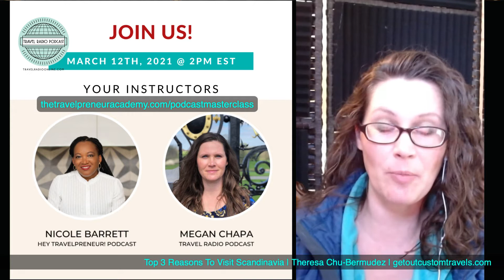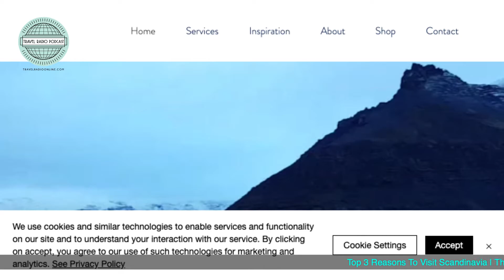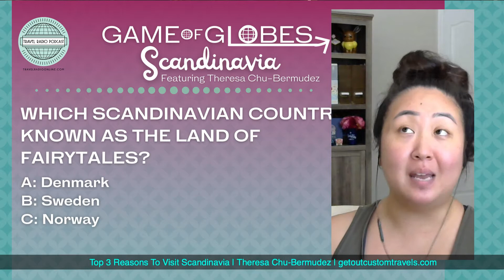Scandinavia: Top Three Reasons To Travel To Denmark, Sweden, Norway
Travel To Scandinavia!
Pop Quiz! I told travel professional Theresa Chu-Bermudez we would both talk about our top three reasons to travel to Scandinavia  - I changed my mind!  I gave Theresa a travel trivia game quiz! Yes, Theresa did eventually get to share her top three reasons for visiting Scandinavia!  Enjoy this slightly unconventional exploration of motivations to travel to Scandinavia.
We cover:

What are some top tips for visiting Scandinavia?

What countries are in Scandinavia?

Is Iceland in Scandinavia?

Is Finland in Scandinavia?

What drink is all the rage in Scandinavia?

Why is Denmark the fairytale country?
I'm Megan Chapa, host of and I am thankful you tuned in.  I truly believe I can change people's live and trajectory by giving them a voice and exposing them to my travel audience. In order to do that I need more eyes and ears.

All the boats rise together!

Want to be on the podcast or YouTube Channel? Please take a moment to fill out this form.  Then you will never miss a casting call or interest inquiry ever again!